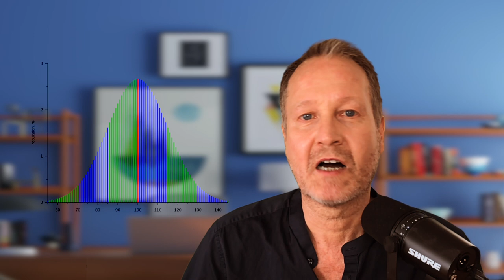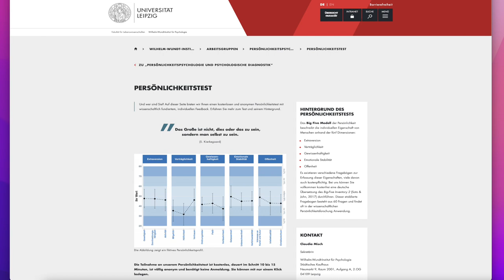Persönlichkeit. Warum wir sind, wer wir sind. Die BIG FIVE der Persönlichkeitspsychologie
Was habe ich für eine Persönlichkeit, was andere?
   Die Persönlichkeitspsychologie meint, das hänge vor allem von fünf großen Persönlichkeitsdimensionen ab, den BIG FIVE: Extraversion, Neurotizismus, Gewissenhaftigkeit, Verträglichkeit und Offenheit.
   Wie wirken die sich aus in meinen Privatleben (Freundschaften, Beziehungen) und im Berufsleben? Vielfältig, wie das Video zeigt.

Zum Weiterlesen:
Psychologie der Persönlichkeit (Neyer und Asendorph, 6. Auflage, Springer, 2018)